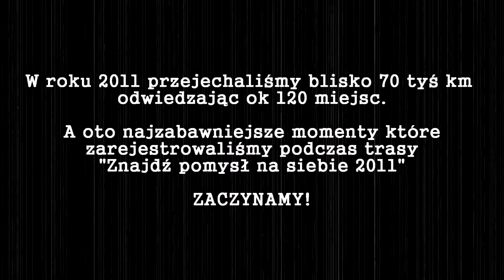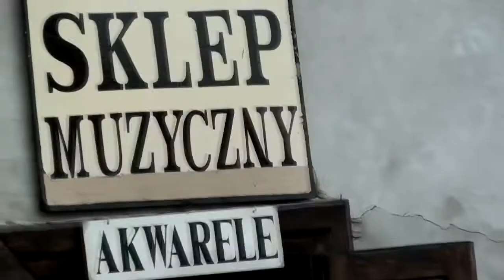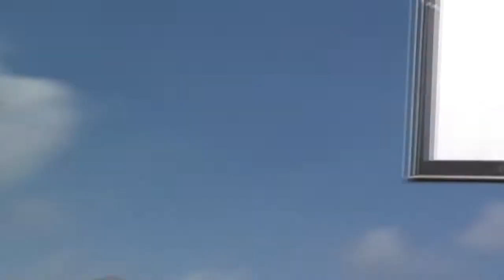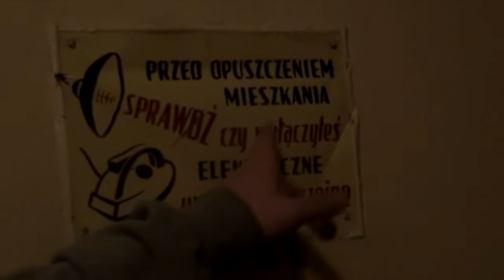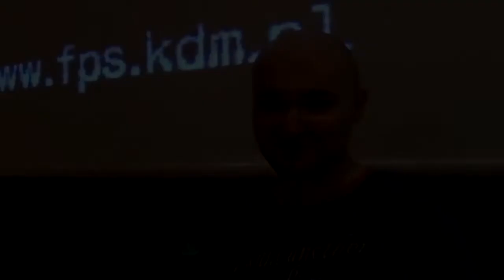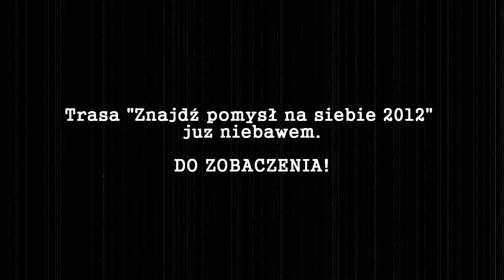Full Power Spirit - Trasa koncertowa Znajdź pomysł na siebie 2011 - The Best OFF